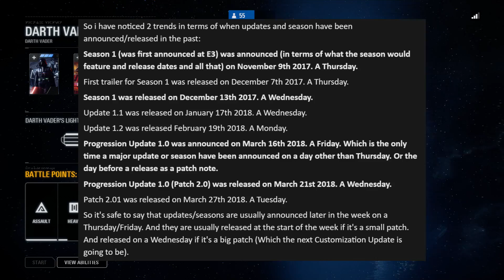April Customization EXACT RELEASE DATE Proven By Fan! - Star Wars Battlefront 2 News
Community Manager F8RGE of Star Wars Battlefront 2 just revealed that someone in the Star Wars Battlefront 2 community has successfully predicted the EXACT release date for Star Wars Battlefront 2 April customization patch update!  This is HUGE news and we have the exact dates for you in this video with some great Star Wars Battlefront 2 multiplayer gameplay for you to enjoy!  The Star Wars Battlefront customization update will possibly include new hero skins, trooper skins and possibly even more surprises!

►Support Star Wars HQ by checking out our Amazon Store

Star Wars HQ provides daily Star Wars videos and is family friendly.  Have questions, or suggestions?